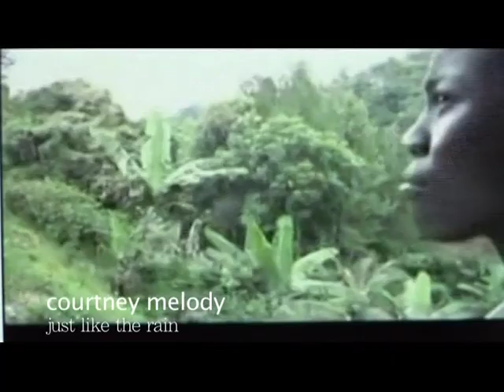Exclusive Interview With Bob Marley's Engineer Errol Brown Part 3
Musicalheatwave Norman G interview Bob Marley's engineer Errol Brown  the father of dancehall engineer Sean Brown...

Bob Marley's sound engineer Errol Brown is interviewed on MusicalHeatWave by Norman G. He explains working under Bob Marley